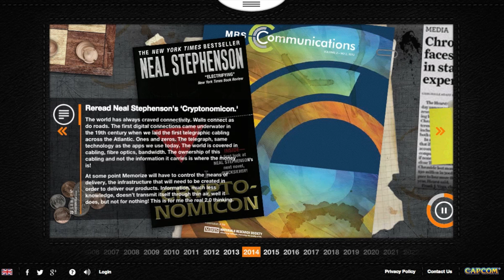REMEMBER ME 2 Girls 1 Let's Play Part 8: Worship Me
WE MUST SAVE BAD REQUEST!

Remember Me is an action-adventure sci-fi video game developed by Dontnod Entertainment and published by Capcom. It was released in June 2013 for Microsoft Windows, PlayStation 3 and Xbox 360. The game's plot focuses on Nilin, a memory hunter working for an underground resistance called the Errorists. When the game starts, she has been stripped of nearly all her memories by mega-corporation Memorize. With the help of a mysterious man named Edge, she goes on a quest to bring down Memorize and recover her lost memories.

Remember Me was developed as the debut project of Dontnod Entertainment, with one of the company's founding members, Jean-Max Moris, as its director. Part of his goal for the game was to create a thought-provoking story, and eventually settled on a female protagonist to help convey the story themes. Originally a PlayStation 3-exclusive titled Adrift, it was cancelled in 2011, then later purchased by Capcom, and resurrected as a multiplatform game. The game received mixed to positive reviews upon release, with general praise going to the story concept, some of the gameplay elements and the general setting. woo

The game is set in the year 2084, in a futuristic version of Paris called Neo-Paris. The Memorize corporation has invented a new brain implant called the Sensation Engine (Sensen), which enables roughly 99% of the population to upload and share their memories on the net, as well as remove unhappy or unpleasant memories.[5] This gives Memorize an immense degree of control over the population and enables them to establish a surveillance state.[4] This, in turn, leads to a small group of rebels forming under the name "Errorists": their mission is to bring down Memorize. The invention of the Sensen has also resulted in the creation of Leapers; memory-addicted humans who have absorbed so many memories that their Sensen has degraded and they have mutated into a subhuman form, now living in the sewers of Neo-Paris.

The game begins as Nilin (Kezia Burrows[7]), an Errorist imprisoned in the Bastille Fortress, is having almost all her memory wiped by Memorize. As she is taken to have the last of her memories wiped, a mysterious man called Edge, leader of the Errorists and a man she only hears over her comm device, helps her escape. Edge tells her that she is an Errorist with the gift of both stealing and remixing memories. After escaping into the slums of Neo-Paris, Nilin encounters Tommy, a fellow Errorist. Suddenly, Nilin and Tommy are attacked by Olga Sedova, a bounty hunter chasing Nilin. Nilin dives into Olga's mind and remixes her memory to make Olga become an Errorist ally and she transports Nilin to her first destination.